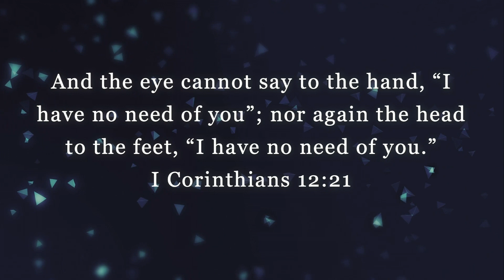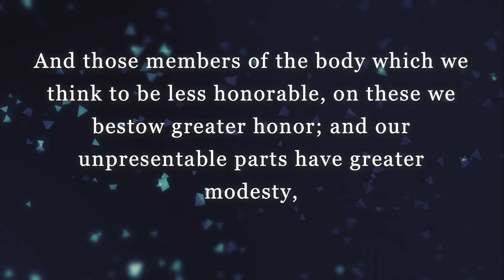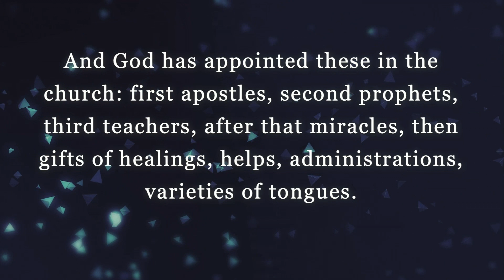Spiritual Gifts Series: Motivational Gift of Administration - Bishop Curt Courtenay, Sr.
Thank you for tuning in to our live stream. It is our prayer that as you watch, you are encouraged and your faith in Jesus Christ is strengthened.

Please consider supporting our ministry with a single gift or a recurring gift made payable with a credit/debit card or via your checking account.